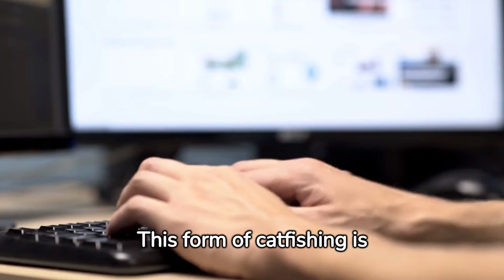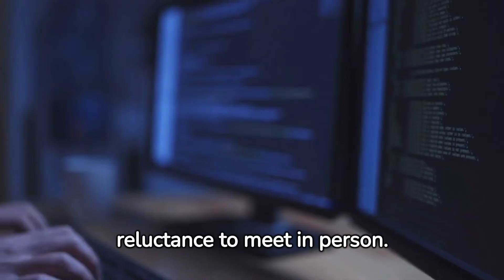Catfishing: Psychology of Catfishing on the Internet: Unmasking the Mystery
The digital age has ushered in a myriad of social connections, available at our fingertips. However, with this ease of connectivity comes the shadow of deception, commonly known as catfishing. Catfishing involves a person creating a fictitious online identity to deceive others, often in romantic contexts. This phenomenon raises critical psychological questions about the motivations and impacts of such deceptive practices.

Understanding the Motive
Central to understanding catfishing is exploring the psychological motivations behind it. Often, catfishers are driven by a need for attention, love, or acceptance they feel they cannot achieve with their true identities. Some may be motivated by more malevolent desires, such as financial gain, revenge, or the sheer thrill of deceiving others. Psychologists also point out that the anonymity and freedom offered by the internet make it an enticing platform for those wishing to explore an alternate identity, free from the constraints of their real lives.

The Impact on Victims
The impact of catfishing on victims can be devastating. It often leads to emotional trauma, a sense of betrayal, and a loss of trust in others. Victims may experience a range of emotions, including embarrassment, anger, and heartache. In some cases, there can also be financial repercussions if the victim has been persuaded to part with money.

The Lure of the Digital Persona
The internet's ability to allow users to mask their true identity can be particularly alluring. Individuals who struggle with self-esteem, social anxiety, or dissatisfaction with their lives may find solace in the creation of an online persona that overcomes these hurdles. This digital disguise offers them the freedom to interact in ways they might find difficult in the real world.

Addressing the Issue
Combating catfishing requires a multi-faceted approach. Social media platforms and dating websites are increasingly implementing more stringent verification processes. However, the crux of the solution lies in education and awareness. Users must be educated about the signs of catfishing and encouraged to approach online relationships with caution.

Conclusion
The psychology behind catfishing is complex, rooted in a blend of personal insecurities, the desire for connection, and sometimes more nefarious motives. As we continue to navigate the digital world, it becomes increasingly important to understand these psychological underpinnings to protect ourselves and promote healthier online interactions. Recognizing the signs and understanding the motivations can help demystify this modern internet phenomenon and safeguard emotional well-being in the digital age.

CatfishingUnmasked - Directly ties to your title and highlights the theme of revealing truths about catfishing.
OnlineDeceptionPsychology - Focuses on the psychological aspects of online deception.
InternetCatfish - A straightforward tag that is easily searchable and relevant.
CyberPsychology - Broadens the scope to include various aspects of psychology in the digital realm.
DigitalDeception - Highlights the theme of deceit in the digital world.
SocialMediaScams - Addresses scams on social media, which catfishing often is.
UnderstandingCatfishing - Implies a deeper dive into what catfishing is all about.
OnlineIdentityFraud - Focuses on the aspect of fraudulent identities online.
CatfishAwareness - Promotes awareness about catfishing.
SafeOnlineDating - Since catfishing is prevalent in online dating, this tag connects with that audience.